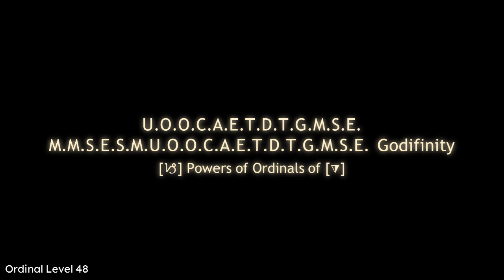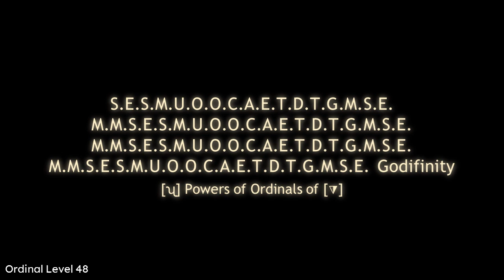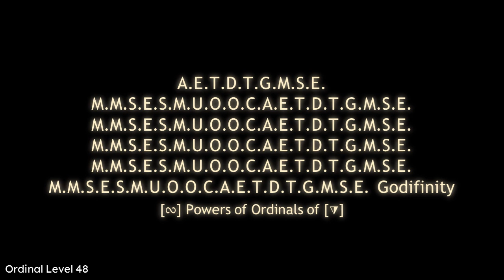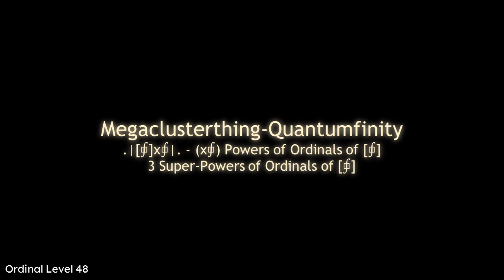List of Large Numbers [2] Part 203